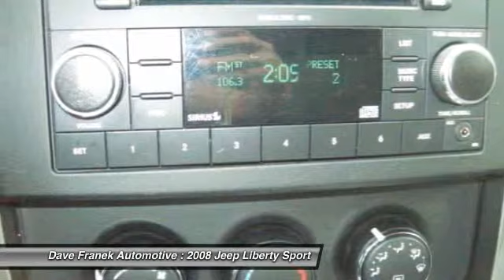2008 Jeep Liberty Sport Wantage NJ 07461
2008 Jeep Liberty Sport

This vehicle is located at:

Dave Franek Automotive
238 Route 565